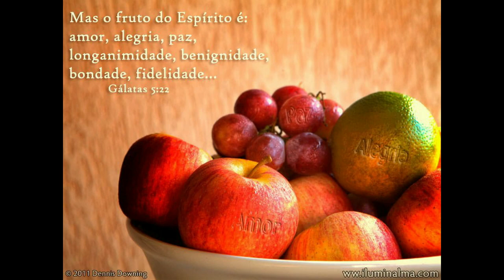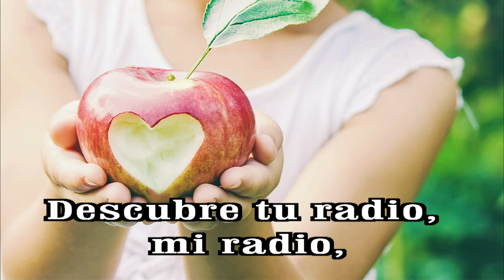GOTITAS DEL ESPIRITU SANTO AÑO 2 NUMERO 252 23 abril